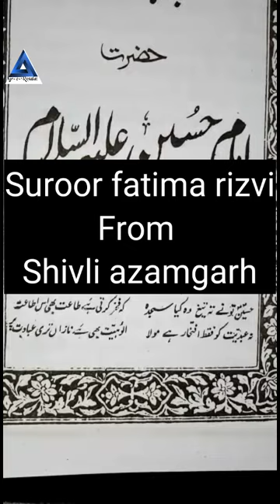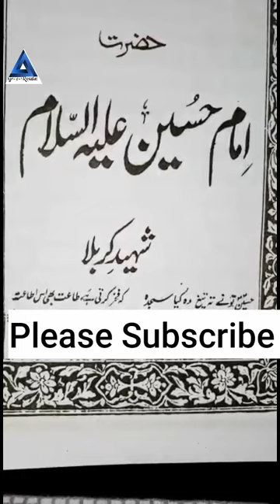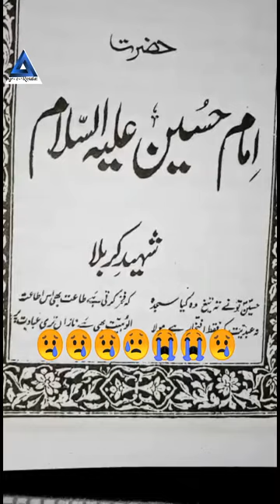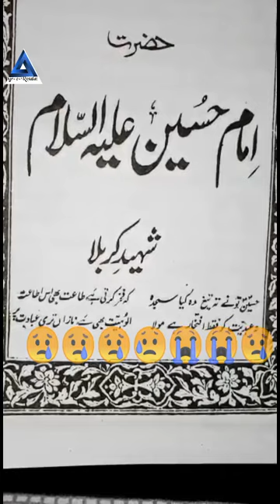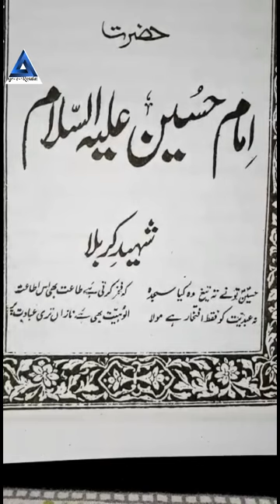Rukhsati Imam Hussain as by Mohtarma Suroor fatima rizvi from Shivli azamgarh|Ajr-e-Resalat channel